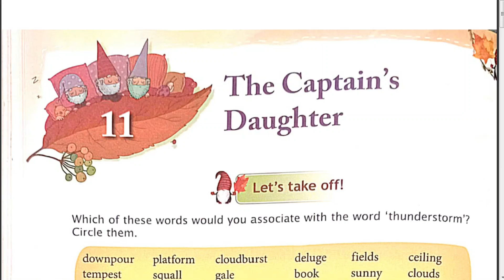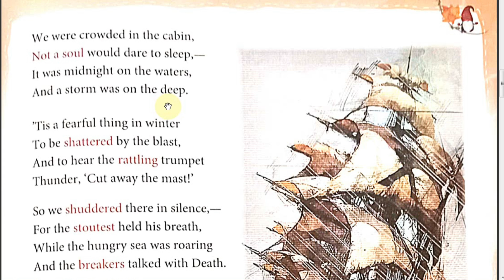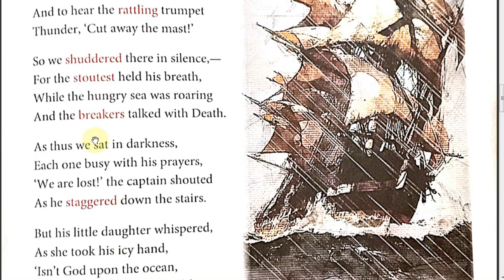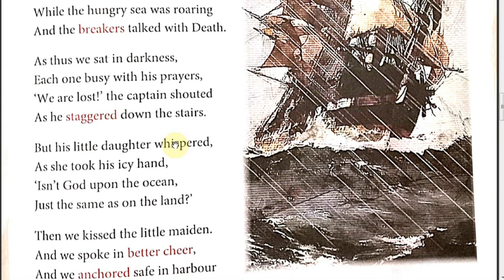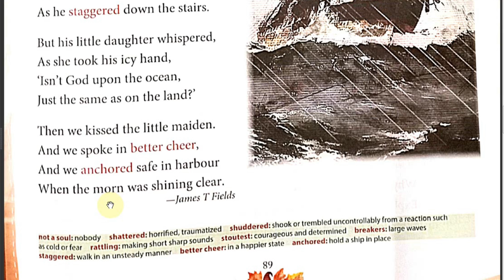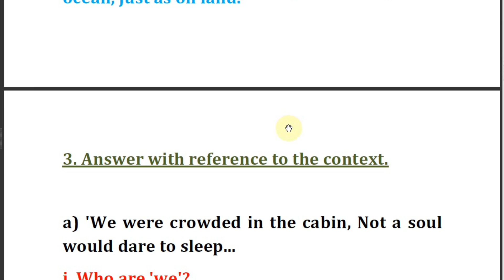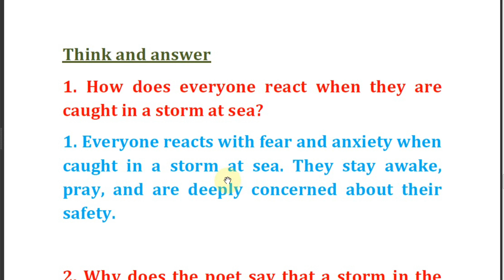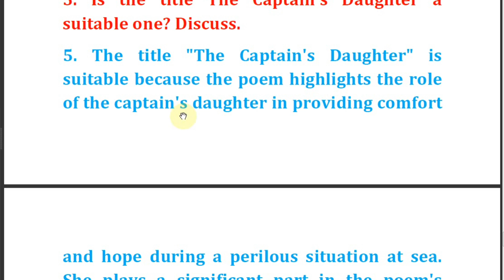The Captain's Daughter- Chapter 11,Class5, Golden Leaves English, Hindi Explanation+ Question Answer